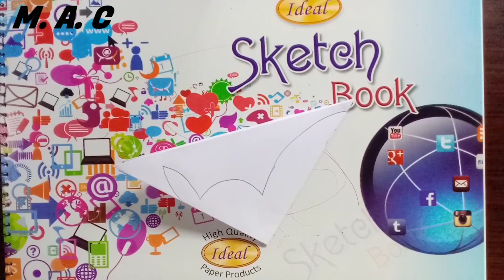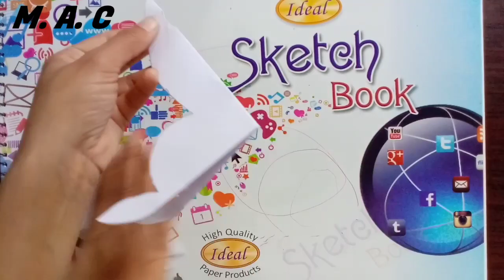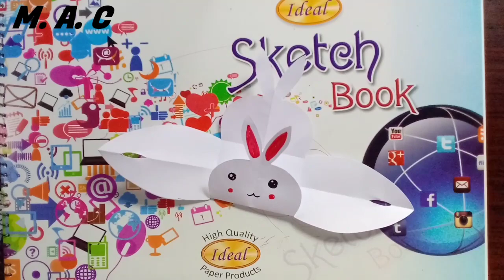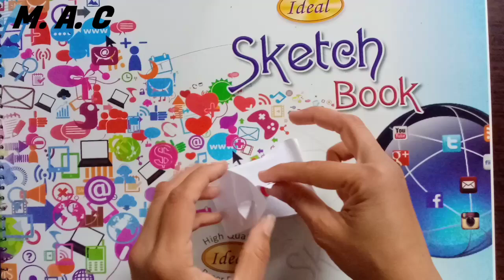Diy mini paper gift box /paper craft /origami gift box diy /paper craft/paper gift bag diy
This paper art is very easy to make.
kids can make it by following tutorial step by step.
how to draw things that are easy,
how to draw things that are cute,
how to draw that are easy,
how to draw an anime character,
how to draw an easy car,
how to do how to draw a car,
how to do how to draw a house,
how to draw a cat,
how to do how to draw a girl,
how to do how to draw rose,
how to draw like sam does art,
sam does art how to draw faces,
how to draw hair sam does art,
how to draw hand,
how to draw i have a dream,
how to draw if you have no talent,
how to have ideas for drawing,
how how to draw a girl,
how to draw a girl that is easy,
how to draw when you can't draw,
where to learn how to draw
how to sketch,
how to sketch an anime character,
steps to sketch,
step by step how to sketch,
how to sketch correctly,
how to do sketching,
how to do sketching for beginners,
how to do fashion sketches,
how to do live sketching,
how to do face smooth in sketchbook,
how to do realistic sketch,
sam does art how to sketch,
how to sketch guidelines,
how to sketch shade,
how to have a good sketchbook,
how to have clean sketches,
how to have a sketchy art style,
how to have a sketchbook,
how to have a pretty sketchbook,
how to have cleaner sketches,
how to learn how to sketch,
how to sketch cartooning club how to draw,
how to draw how to draw sketch,
how to make how to make sketch,
how to sketch cleanly,
how to sketch effectively,
what you need to sketch,
how to sketch hills,
what to sketch,
who to sketch,
how to sketch persons,
how to sketch lines,
how to sketch good

Discription:

a how to draw a girl,
a how to draw a flower,
how to draw bodies,
how to draw cute things,
how to draw cool things,
easy how to draw,
easy how to draw a girl,
how to sketch for beginners,
how to sketch a face,
how to sketch a body,
how to sketch anime,
how to sketch a girl,
how to sketch people,
how to sketch hair,
how to sketch a face for beginners,
how to sketch eyes,
how to sketch fashion designs for beginners,
how to sketch a person,
how to sketch an eye,
how to sketch a cat,
how to sketch a car,
how to sketch a rose,
how to sketch a nose,
how to sketch a tree,
art how to sketch,
anime how to sketch,
how to make a sketch,
how to make sketch of a person,
how to sketch a boy,
how to sketch a drawing,
how to sketch with a pen,
how to sketch better,
how to sketch bodies,
how to sketch beautiful the boy,
how to sketch batman,
how to sketch buildings for beginners,
how to sketch beautiful girl wearing a hat,
how to sketch body for beginners,
step by step how to sketch a face,
how to sketch a butterfly,
how to be a sketch artist,
how to pencil sketch for beginners,
how to sketch easy for beginners,
sketchbook,
how to sketch cartooning club,
how to sketch clothing designs for beginners,
how to sketch characters,
how to sketch a circle,
how to sketch a character,
how to sketch cartoon,
how to sketch draw,
drawing how to sketch,
how to draw how to sketch a body,
how to draw face sketch,
how to draw sketch of a person,
how to do sketch,
how to sketch drawing for beginners,
how to sketch easy,
easy how to sketch,
how to sketch a realistic eye,
how to sketch a girl easy,
how to sketch a boy easy,
how to sketch faces,
how to sketch for kids,
how to sketch faces for beginners,
how to sketch flowers,
how to sketch for beginners anime,
how to sketch flowers for beginners,
how to sketch for beginners step by step,
how to sketch female body,
how to sketch figures,
how to sketch a flower,
how to sketch for painting,
how to sketch girl wearing a mask,
how to sketch girls,
how to sketch a graph of a function,
how to sketch a girl face,
how to sketch a beautiful girl,
how to sketch hands,
how to sketch hair with pencil,
how to sketch human face,
how to sketch heads,
how to draw how to sketch,
how to make sketch pen at home,
how to sketch a house,
how to sketch a horse,
how to sketch a hand,
how to sketch a human,
how to make face in sketch,
how to draw in pencil sketch,
how to sketch ideas,
how to sketch in 3d,